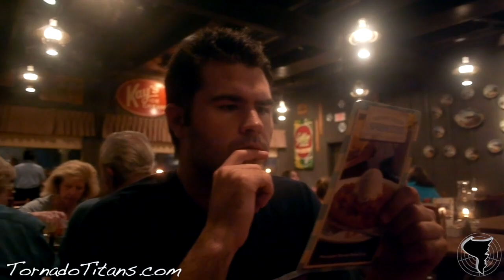Tornado Titans Season Two: Almost Doesn't Count | April 22, 2011 Storm Chase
Mid-April is a testy time for chasers. While you can find some incredible storm chase setups, others may be less than stellar. As winter's grip begins to really disappear, this transition time can be boom or bust for storm chasers.